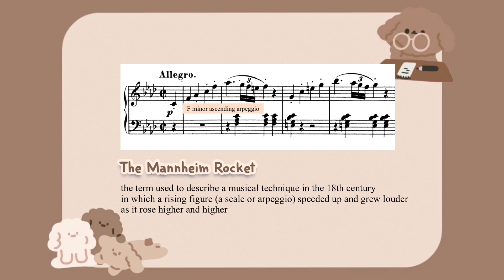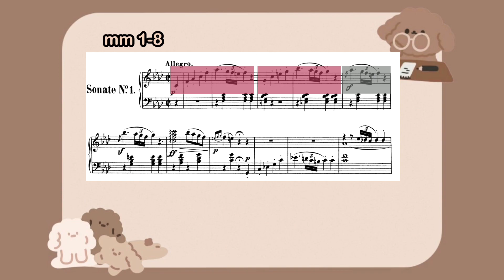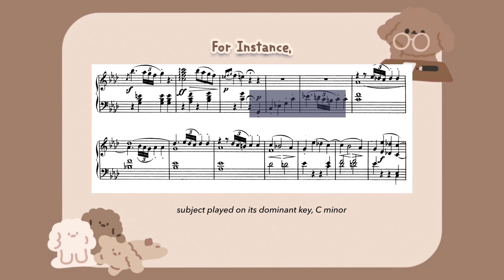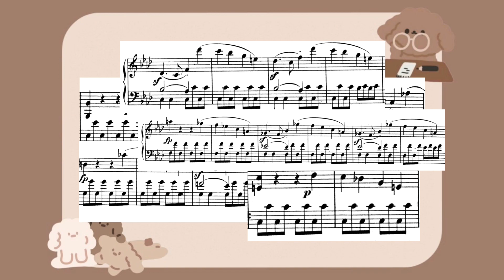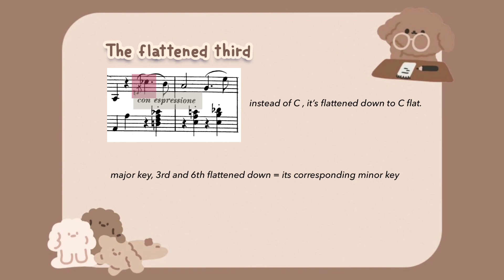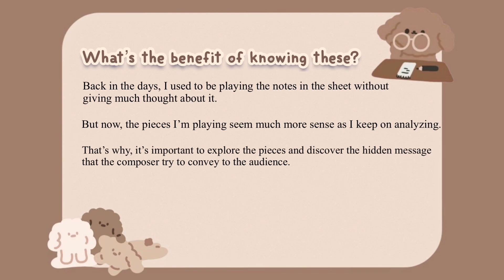My Lecture on the 1st movement of Sonata Op.2 No.1 - L.V Beethoven || Michelle Alodia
My name is Michelle Alodia and I’m 18 years old, living in Indonesia.

In this video, I’ll be discussing my point of view on Beethoven’s first sonata,
Sonata Op.2 No.1 in F minor.

Background picture & thumbnail are all from pinterest.